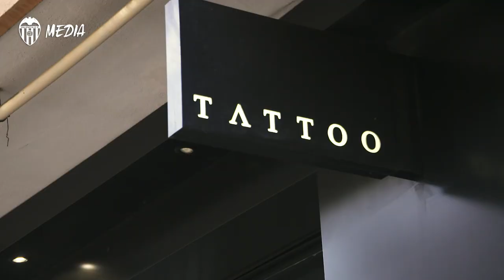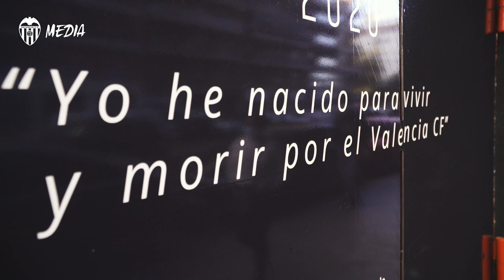JOSHUA RINDE UN HOMENAJE ETERNO A ESPAÑETA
El Valencia CF vuelve a proporcionar a este aficionado valencianista, que se tatuó el rostro de Geoffrey Kondogbia, una experiencia única: de ahora en adelante llevará en su piel el rostro del mítico utillero, una leyenda eterna.

The club allow Joshua Muñoz to have his latest piece etched at Mestalla.